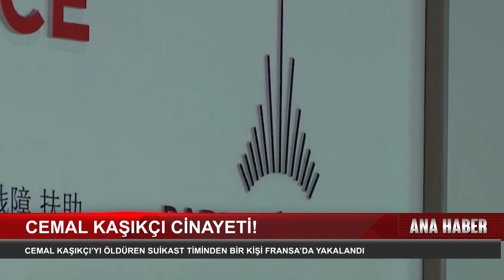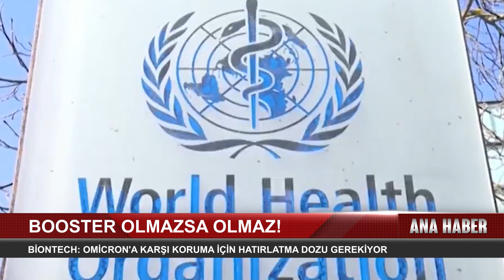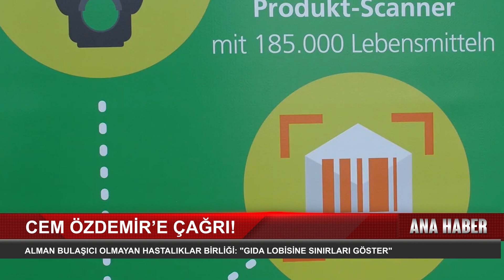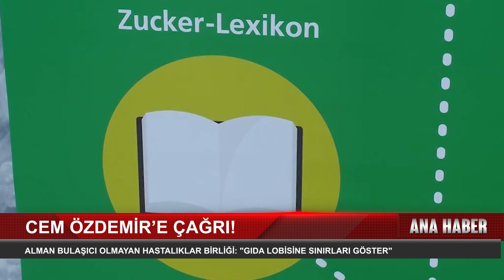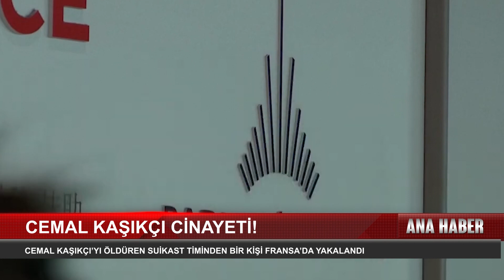BİONTECH VE PFİZER'İN ARAŞTIRMASI, OMİCRONA KARŞI KORUMA İÇİN HATIRLATMA DOZU KAÇINILMAZ...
OLAF SCHOLZ'UN BAŞBAKANLIĞI DEVRALMASIYLA ALMANYA'NIN DIŞ POLİTİKASINDA DA YENİ BİR DÖNEM BAŞLIYOR. ALMANYA'NIN EN ÖNEMLİ DIŞ POLİTİKA BAŞLIKLARI ARASINDA YER ALAN TÜRKİYE İLE İLİŞKİLERİN NASIL ŞEKİLLENECEĞİ DE MERAK KONUSU.